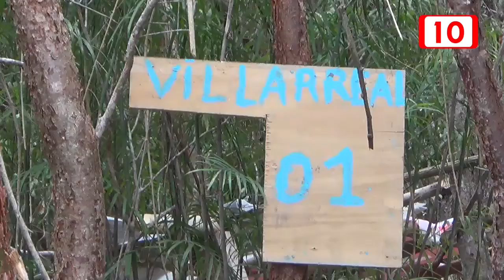Desalojaran a los invasores de las Torres